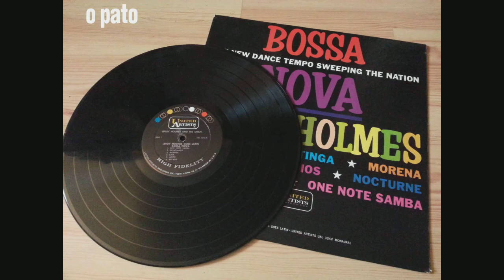Leroy Holmes - Bossa Nova: Leroy Holmes Goes Latin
Produced and arranged by Leroy Holmes and Claus Ogerman.

"The new dance tempo sweeping the nation."

Get YOure dAce On!